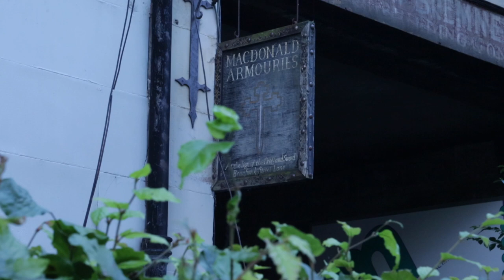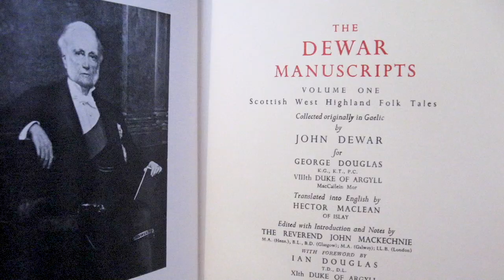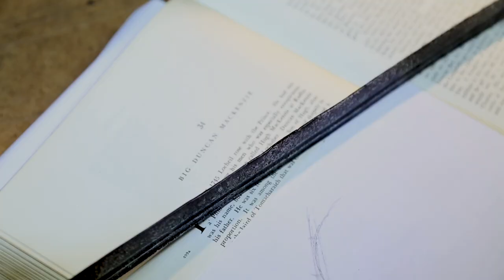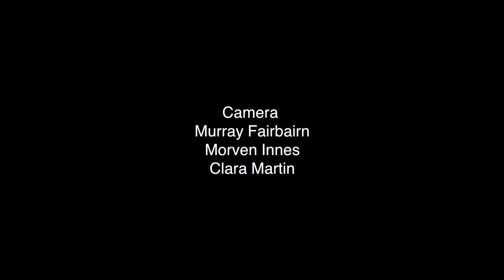Master-at-Arms Ep 3: The Legend of Big Duncan MacKenzie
From the pages of history to the steel in his hands, follow Maestro Paul Macdonald on his quest to reunite Big Duncan Mackenzie with his sword of legend.